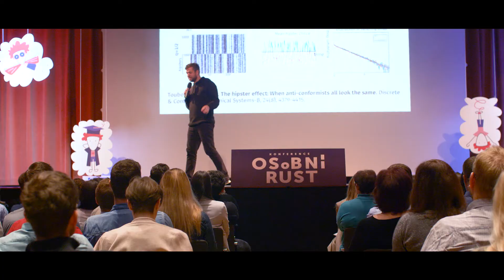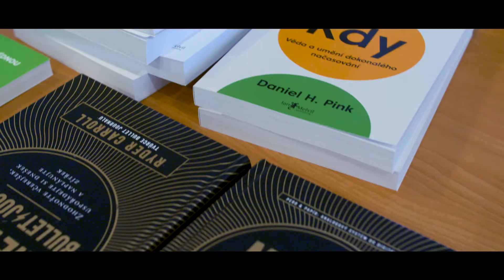Osobní růst 2020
by DIVERSION PROMOTION